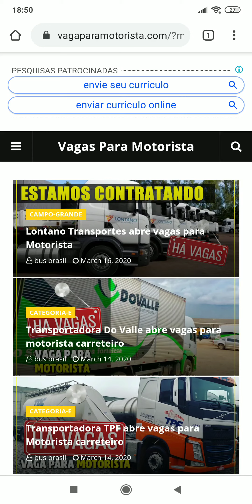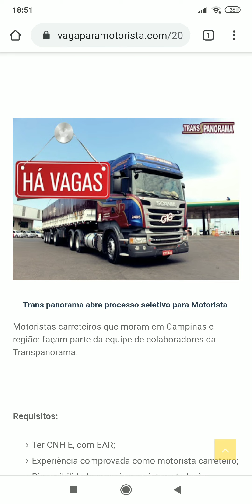Trans panorama abre novas vagas para Carreteiro